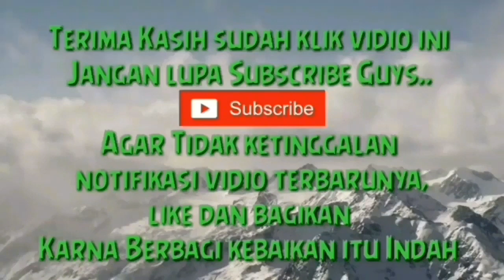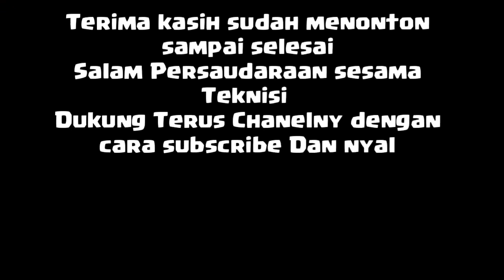Trik Copot Pasang Konektor LCD Tanpa Blower khusus Pemula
fanspage Facebook Teknisi musafir klik ikuti ya Sobat musafir